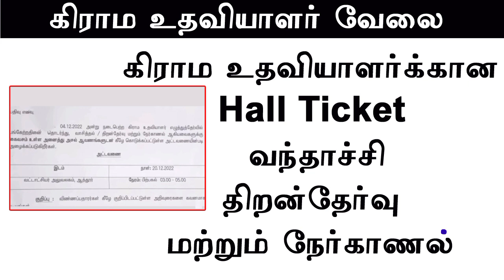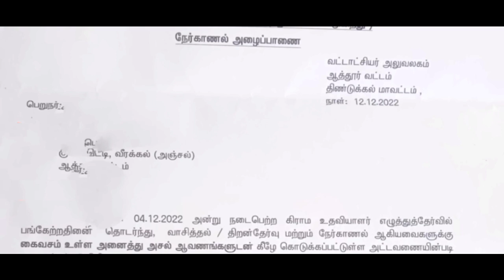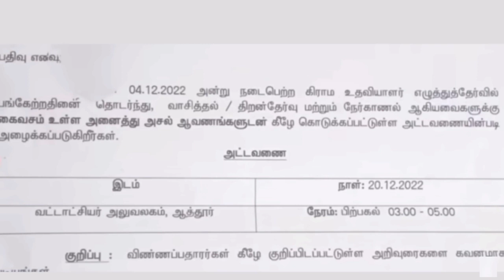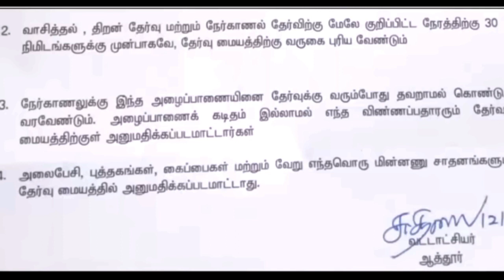Village Assistant interview Hall ticket released கிராம உதவியாளர் நேர்காணல் அழைப்பு கடிதம் வெளியீடு